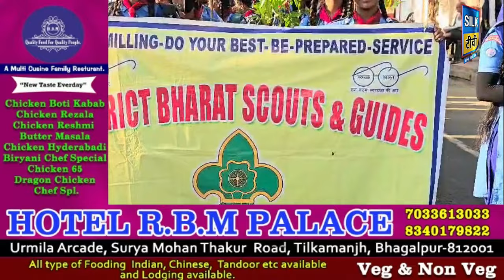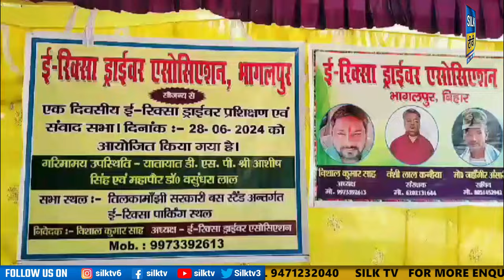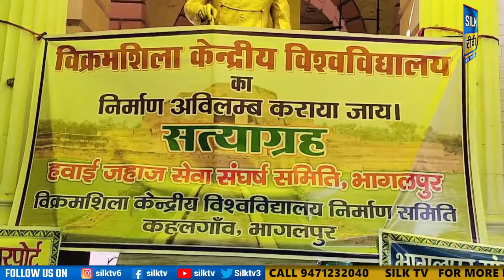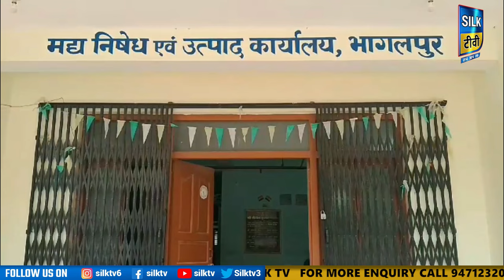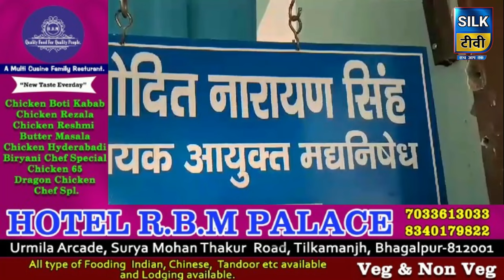SILK TV- जिले की खबरें एक साथ || 30 JUNE 2024